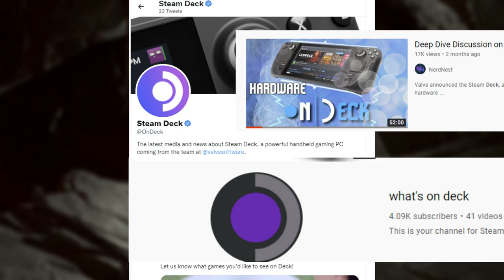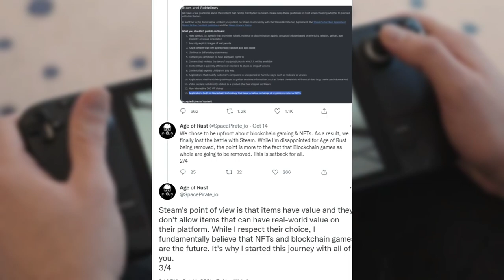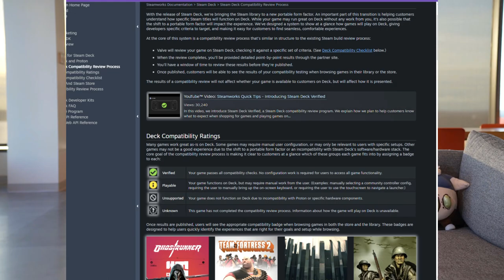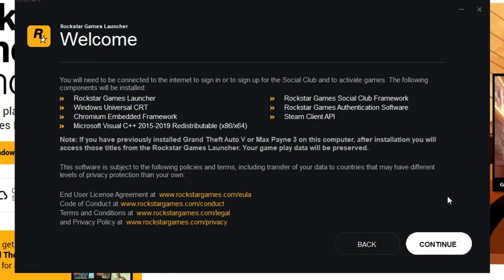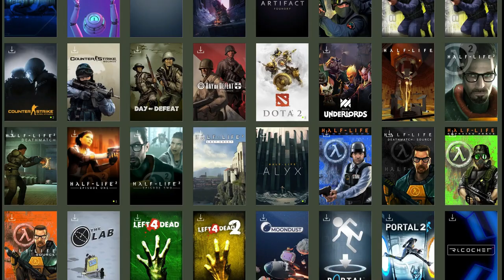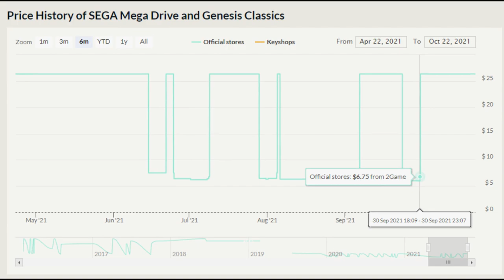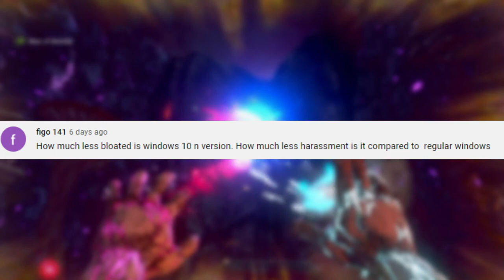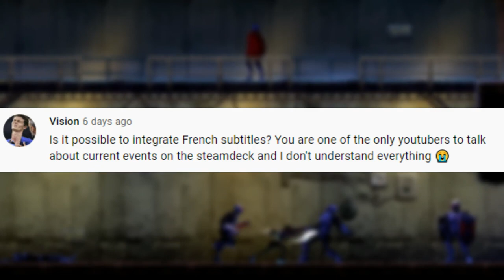Is Deck Verified a Game Changer? + God of War, Switch Online, NFTs, Half-Life 2 | Steam Deck News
Valve has been busier than a Squid Game participant this week. They started a new Twitter account, banned NFT games from Steam, pushed some changes to a beta branch of Half-Life 2 and introduced the new Deck Verified program. Not to mention we learned that God of War is coming to PC. We cover that and a lot more in this week's Deck News Roundup.

CHAPTERS
0:00 Valve’s New Twitter
2:01 Valve Bans NFTs
3:58 Deck Verified Program
7:30 Half-Life 2 Update
8:37 God of War to PC
9:39 Genesis / Mega Drive Collection
10:55 Add These to Your Wishlist
12:59 Q&A

CONTROLLERS
8bitdo Genesis Controller